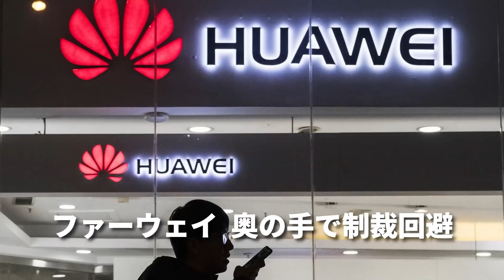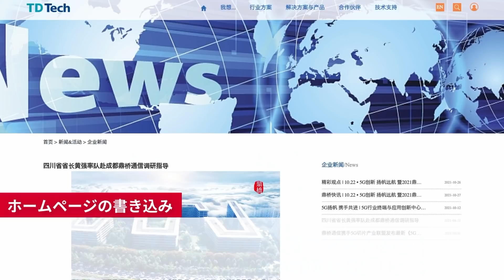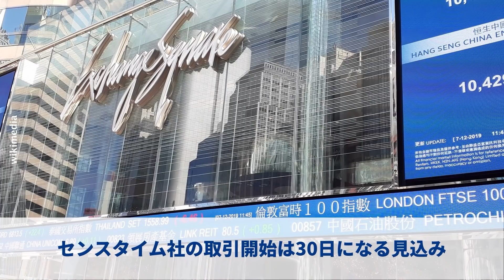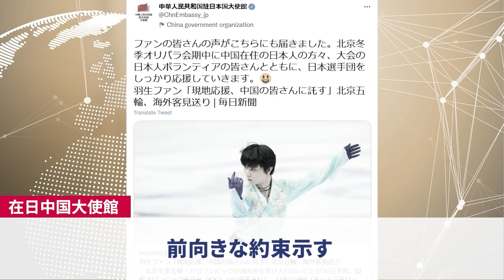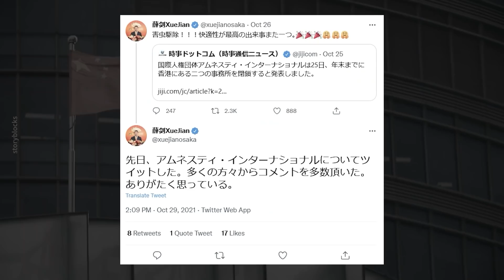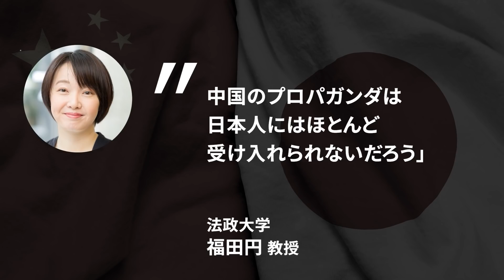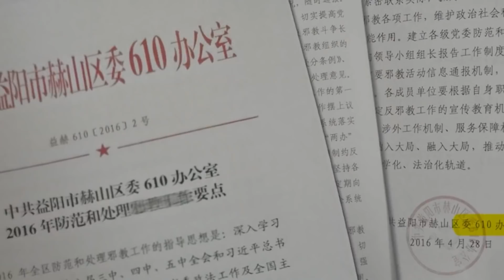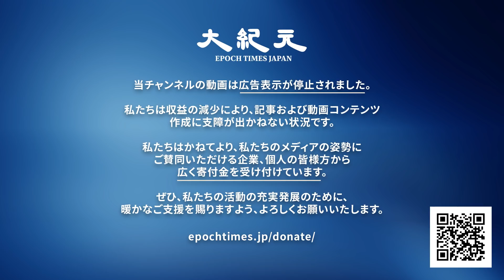▼ファーウェイ、奥の手で制裁回避▼センスタイム、香港IPO再開▼在日中国外交官の「親善」と「威嚇」▼高級毛のビクーニャを増やせ▼清華大学の助教授、角棒で殴られ歩行困難に【dNEWS】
↓↓今日のニュース↓↓

▽武蔵野市の住民投票条例案、賛成少数で否決

▽ファーウェイ、中国のスマートフォンパートナーとの協業で米国の制裁を回避

▽センスタイム、米国での投資禁止措置後、7億6700万ドルの香港IPOを再実施

▽親善」と「威嚇」在日中国外交官の二つの顔＝米メディア

▽ペルーはビクーニャ数を増加しようとしています

▽中国最高学府にいた助教授、角棒で殴られ一時歩行困難に　法輪功迫害